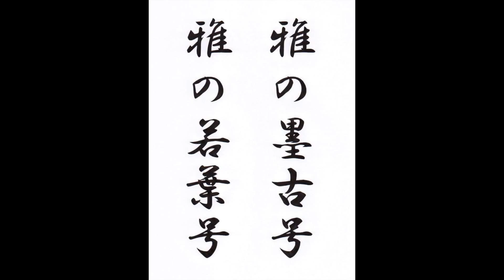GOTCHAN！雅の胡蝶号 湘南美雅荘 生後２年から生後３年１０ヶ月まで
雅の胡蝶号-湘南美雅荘
父犬　雅の力天号（湘南美雅荘）
母犬　紅子号（野武士小屋）
平成２３年６月１３日生まれ
雅の胡蝶号-湘南美雅荘 生後２年から生後３年１０ヶ月までを一挙公開

Miyabinokochou-go Shonanmimasasou (GOTCHAN)